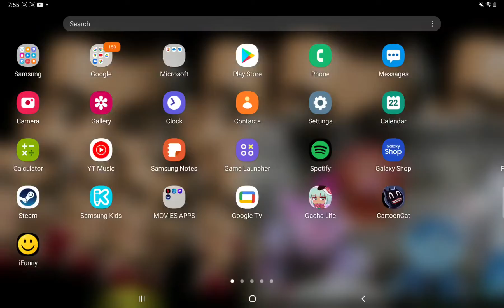battle cats,is Korea the hardest stage?,yes!!!!!!!